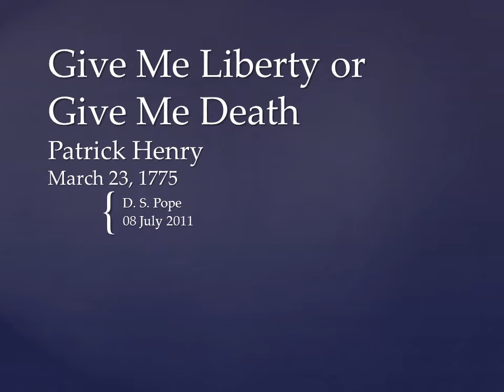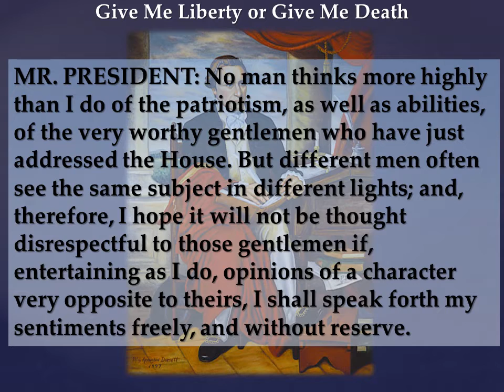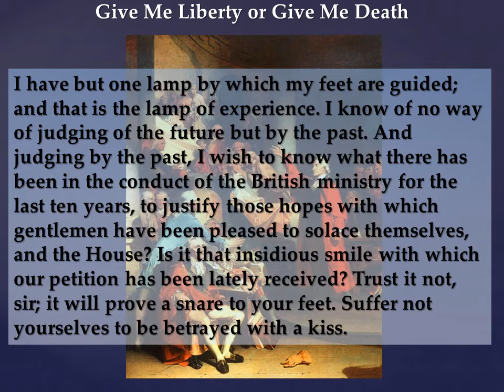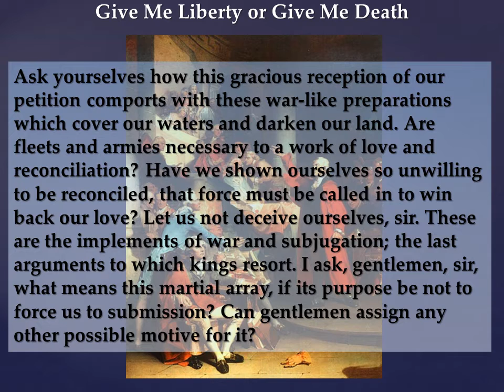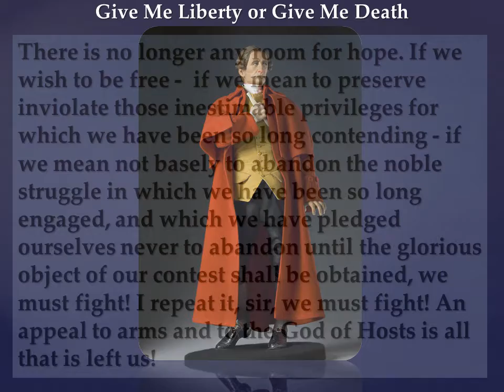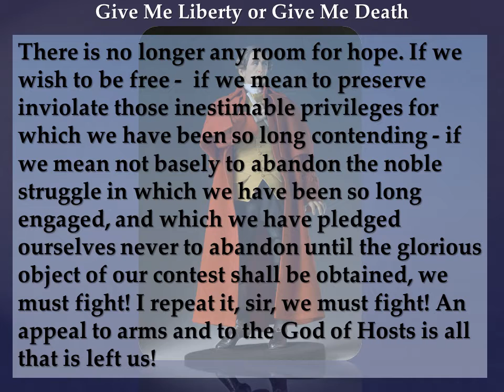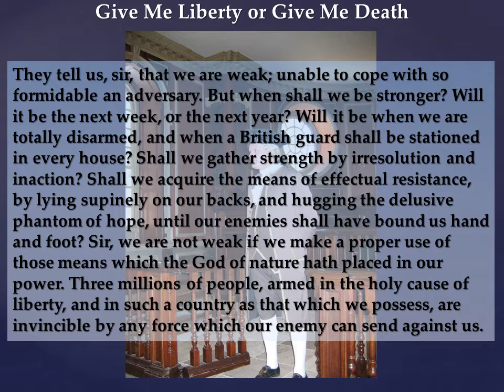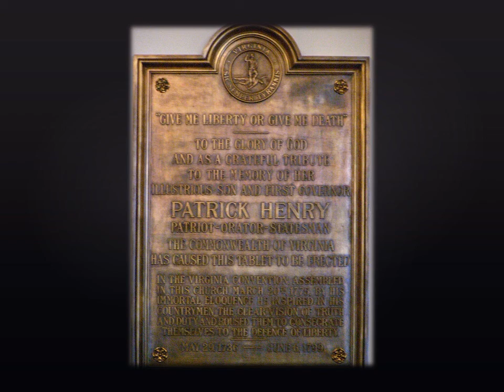Give Me Liberty or Give Me Death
War Veteran Reads Historical Documents Series:

Patrick Henry's "Give Me Liberty or Give Me Death", delivered at St. John's Episcopal Church, Richmond, VA, March 23, 1775.